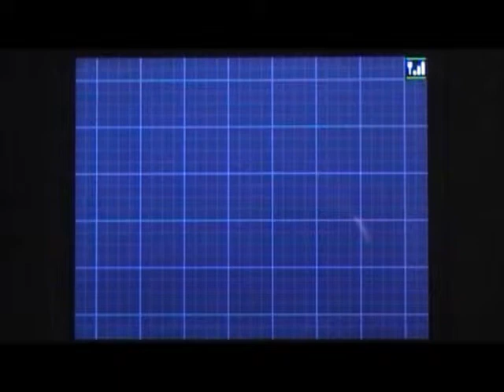Pokemon Black 2 walkthrough part 74: Plasma Frigate 1/3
Thanks Smiley Swimsuit